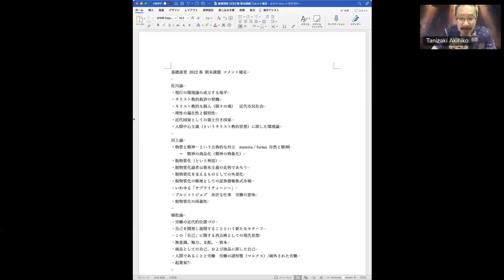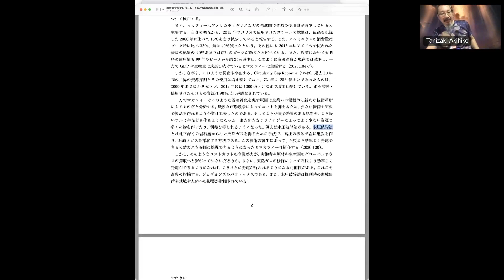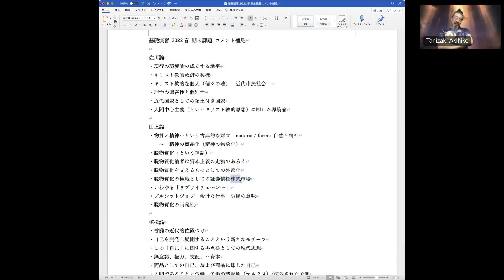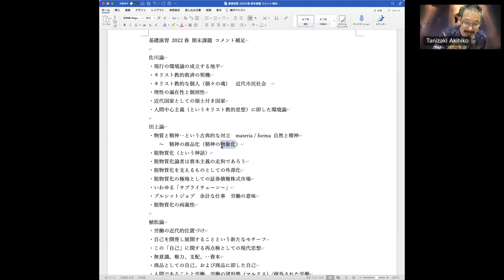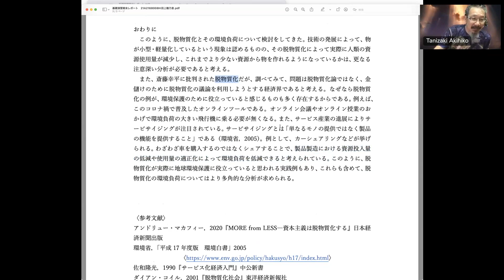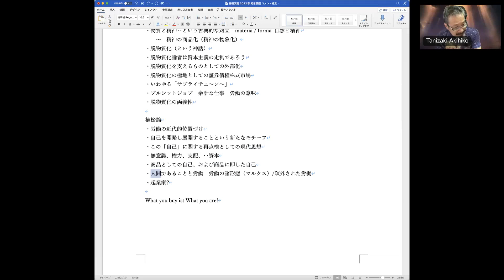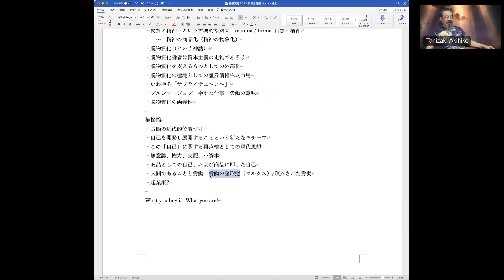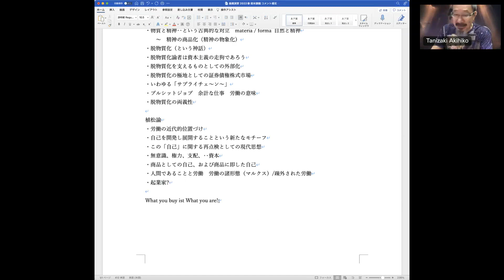中央大学_基礎演習20220721_補遺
現行の環境論の地平_脱物質化の議論_ ヘーゲルにおける労働